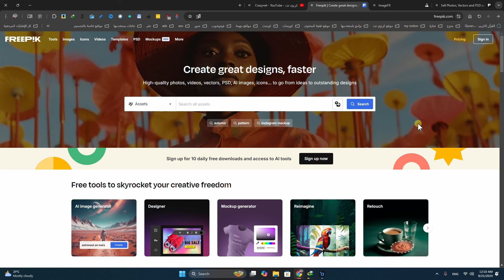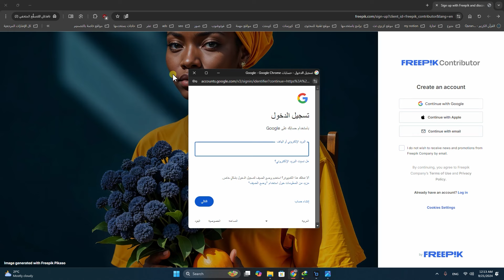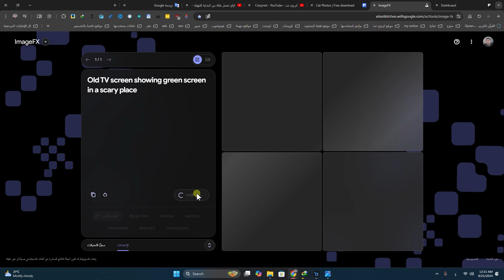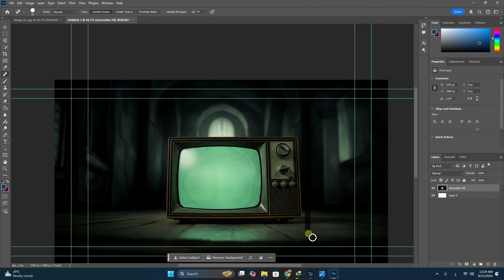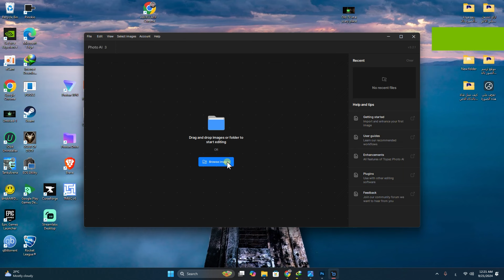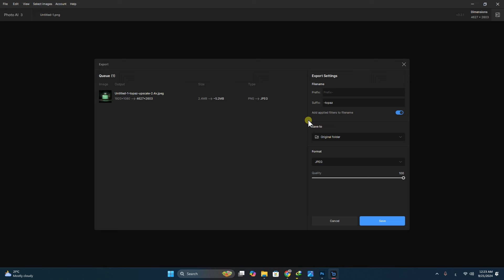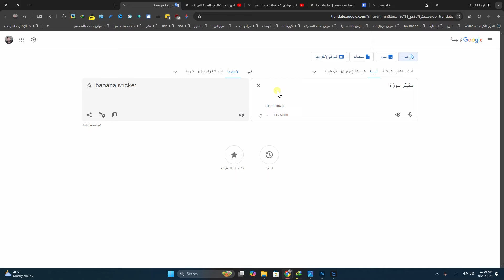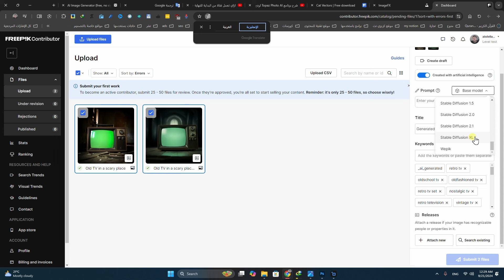اربح المال من بيع الصور على موقع Freepik باستخدام الذكاء الاصطناعي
ازاي تشتغل وتربح من بيع الصور على freepik بالذكاء الاصطناعي، اربح المال من بيع الصور على موقع Freepik باستخدام الذكاء الاصطناعي
كيف تشتغل وتعمل وتربح من بيع الصور على موقع freepik بالذكاء الاصطناعي لمن يريد العمل والربح باستخدام الذكاء الاصطناعي في هذا الفيديو سوف اخبرك عن طريقة الربح والعمل على موقع freepik